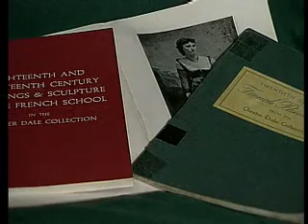Paul Mellon on Collecting Art: Part 1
How Paul Mellon began to collect art.